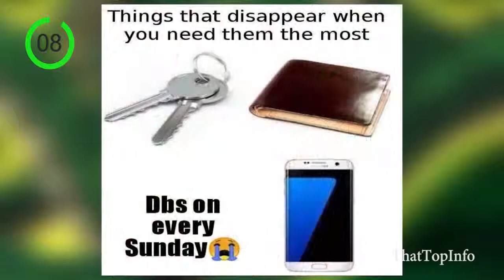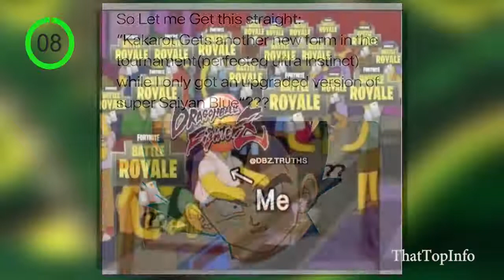Memes Only True Dragon Ball Super Fans Will Find Funny